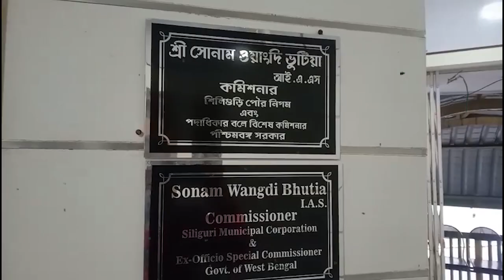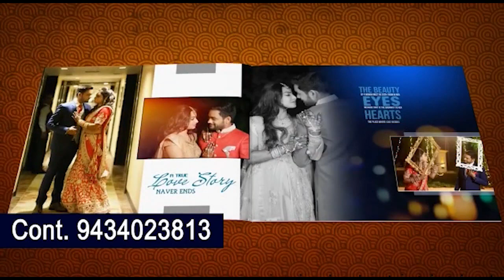सीपीआईएम के पार्षदों पानी की समस्या लेकर पहुंचे सिलीगुड़ी मुन्सिपल कॉर्पोरेशन।